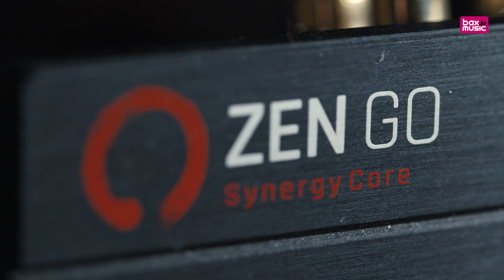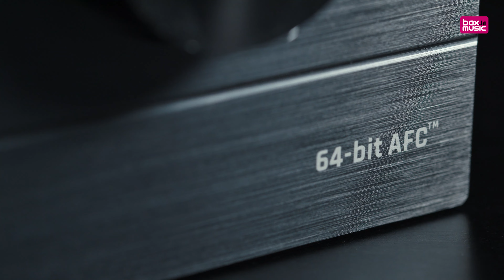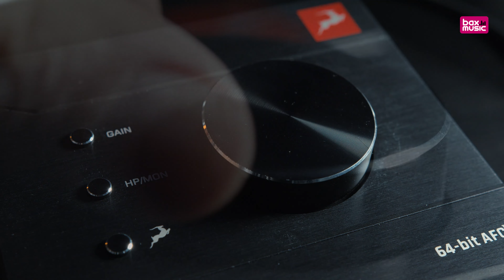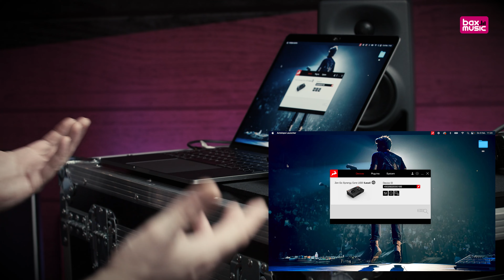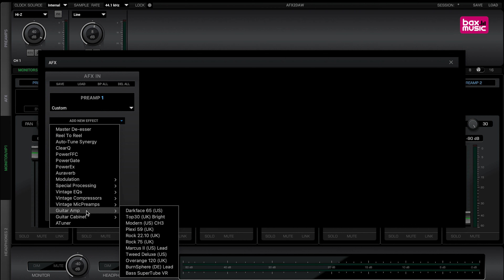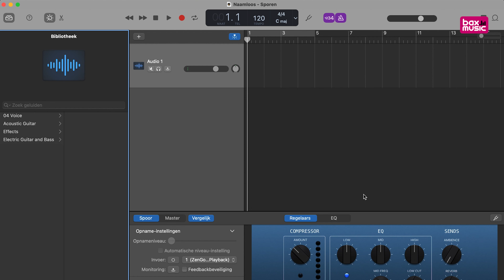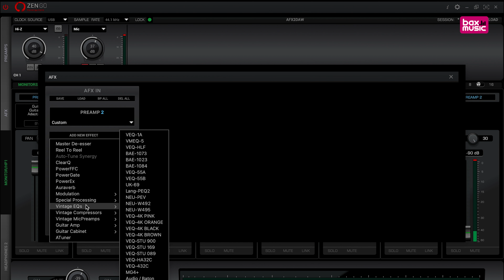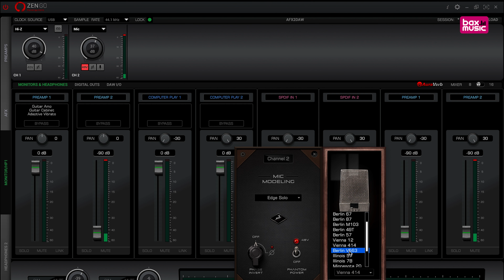Antelope Audio Zen Go Synergy Core I Bax Music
00:00 Intro
00:47 Specs Overview
05:30 Opbouw
06:39 Software starten
06:58 Voornaamste functies
08:14 Elektrische gitaar opnemen
11:59 Opnemen met Condensator microfoon
14:34 De Antelope Edge Solo
16:14 Opnemen met iPad
18:18 Outro

De Zen Go Synergy Core van Antelope Audio is een 2-in/2-out compacte desktop interface die boordevol zit met de nieuwste technische ontwikkelingen. Niet alleen zijn de preamps en converters ongeëvenaard, tevens vind je maar liefst 37 ingebouwde effecten in de Zen Go die niet onder doen voor hun analoge tegenhangers. Ook vind je Antelope’s befaamde clocking-technologie aan boord van deze kleine krachtpatser die het stereobeeld breder maakt en de separatie groter. Verder is de Zen Go volledig bus powered wat hem natuurlijk het ideale mobiele opnameplatform maakt.